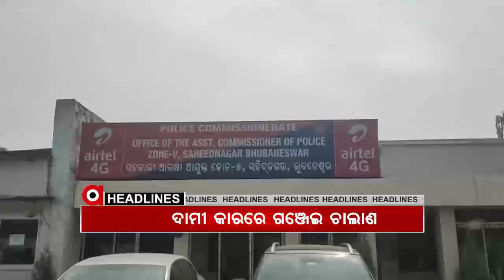Headlines 4Pm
ଜେପି ପୋଲିଂ ଏଜେଣ୍ଟକୁ ମାଡ ମାରି ଦୁର୍ବୃତ୍ତ ଫେରାର.. ଭୋଟ ଗ୍ରହଣରେ ହେରଫେର୍..ଦିନ 3ଟା ସୁଦ୍ଧା ବିହାରରେ 44.51 ପ୍ରତିଶତ ଭୋଟିଂ... ଦାମୀ କାରରେ କନ୍ଧମାଳରୁ ଭୁବନେଶ୍ୱରକୁ ଆସୁଥିଲା ଗଞ୍ଜେଇ...